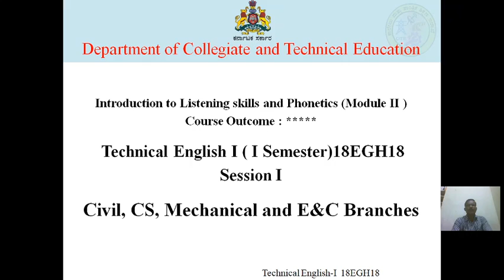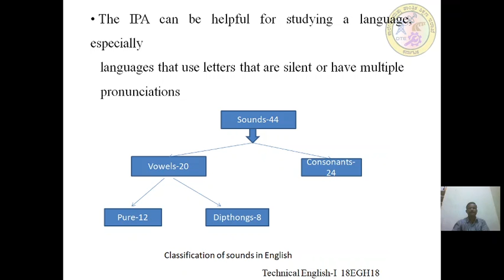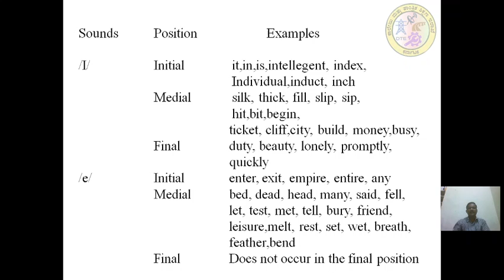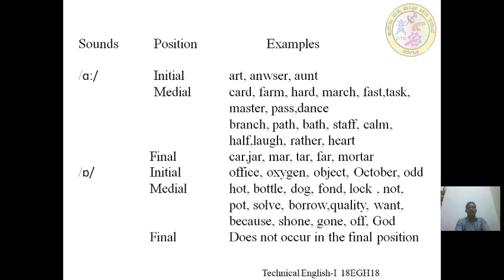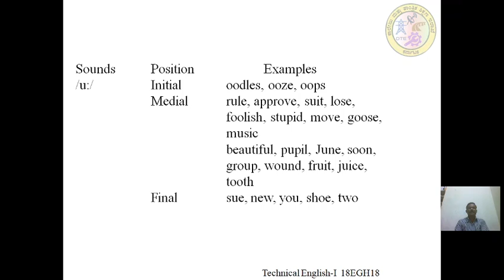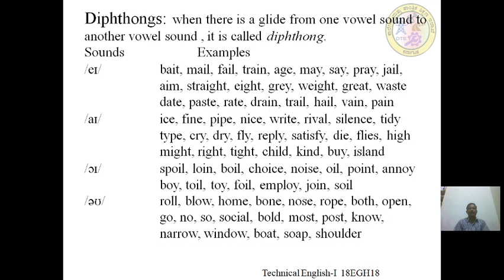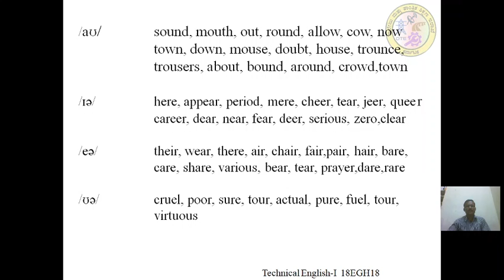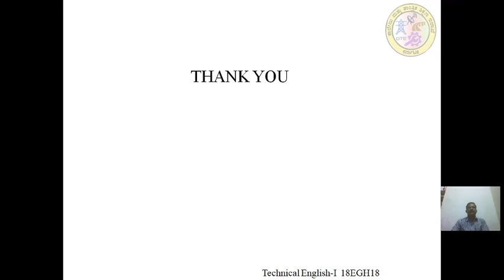Technical English-1 (18EGH18) Module 2 Session 1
Introduction to Listening skills and Phonetics (Module II )
Technical English I ( I Semester)18EGH18
Session I
Civil, CS, Mechanical and E&C Branches